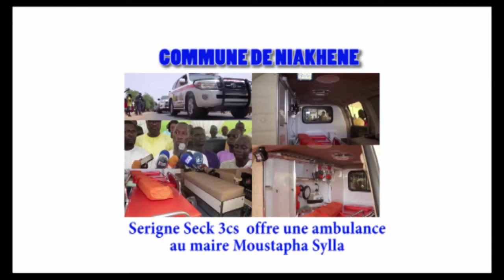Niakhéne: Serigne Seck 3cs offre une ambulance à sa commune:Voici les témoignages du maire M.Sylla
Seck Seck 3cs offre une ambulance médicalisées à sa commune:Voici les témoignages  du maire M.Sylla